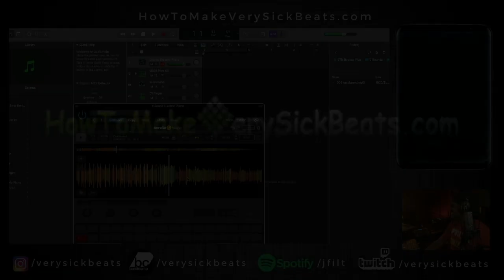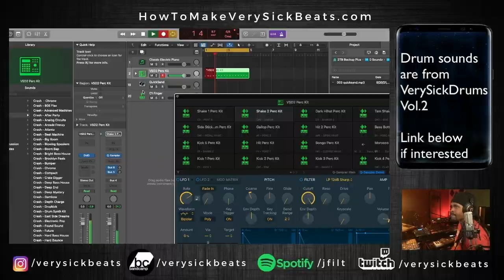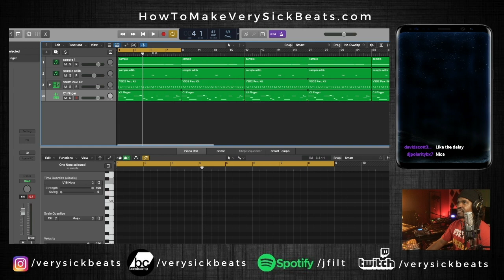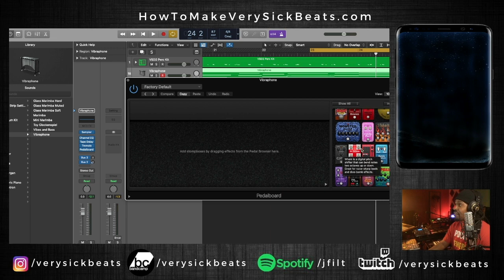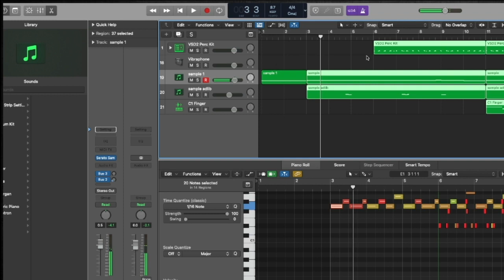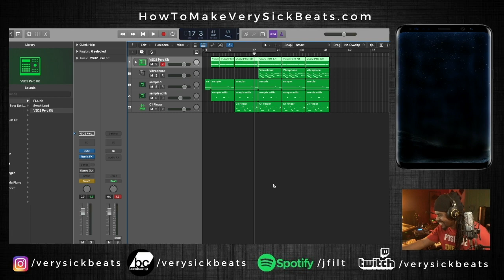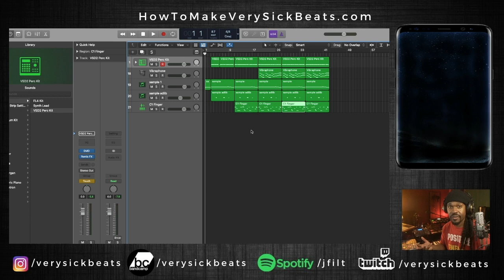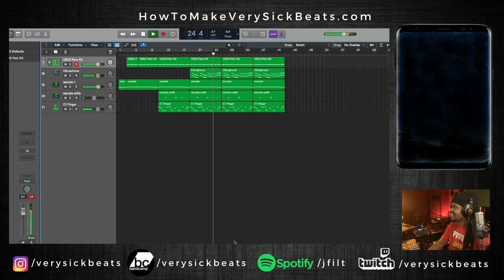I Made a Sample Beat in 30 Minutes Live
Made a sample beat in 30 minutes live on twitch using Logic Pro a dope sample (Quicksand by Starcrost) and some of my sample kits.

⬅️ for personalized critiques, advice, help, and to answer any of your questions I wanna help you get better.

Intro performed by @nahjaisoul